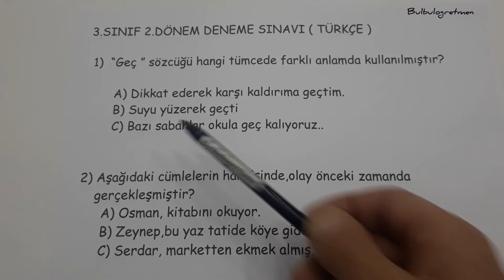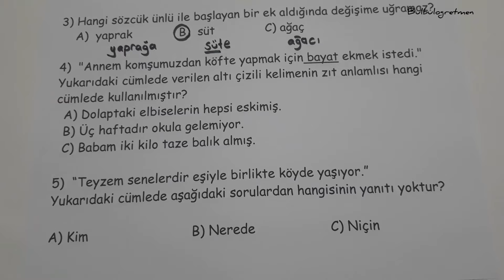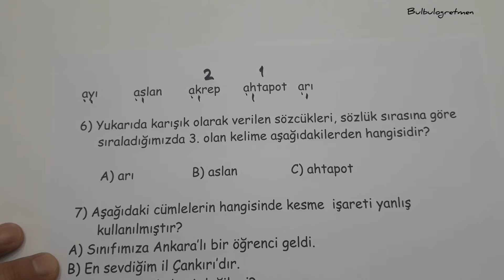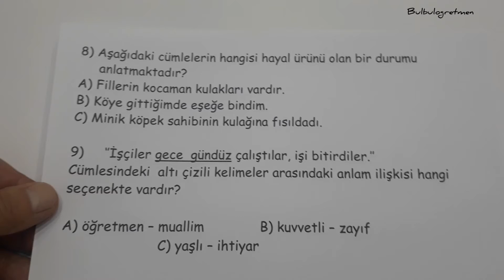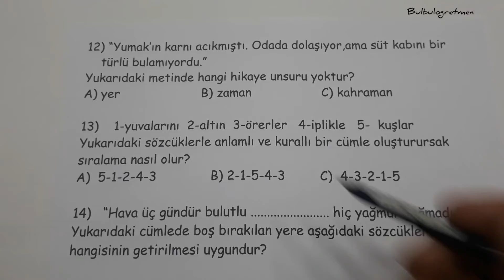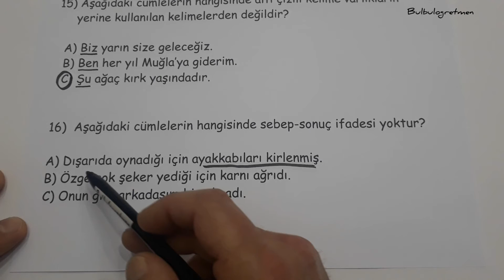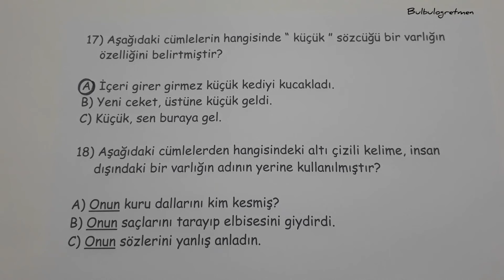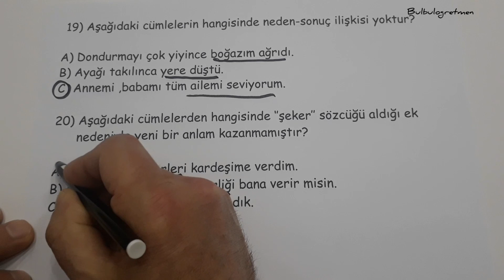3.sınıf türkçe 2.dönem deneme sınavı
Sevgili öğrenciler,
Başarılar diliyorum.
Bana ulaşmak için ilyasbulbul350@gmail adresime mail ya da instagram bulbulogretmen sayfama dm atabilirsiniz.